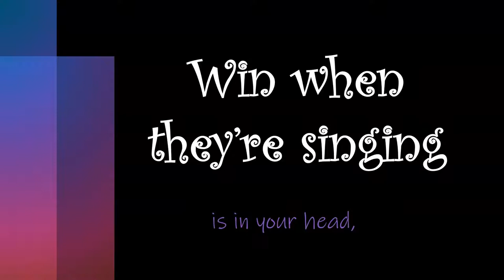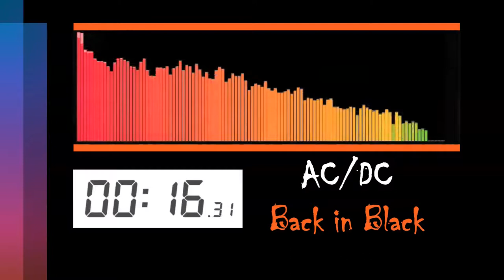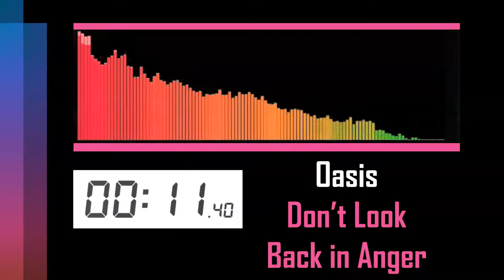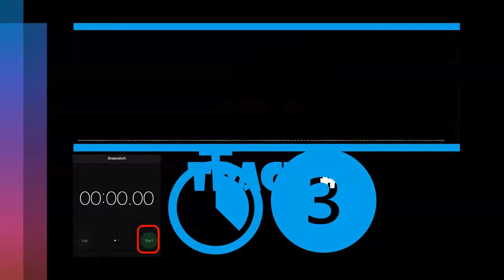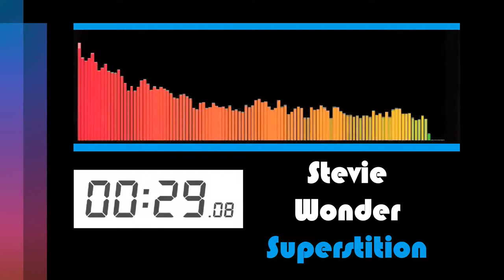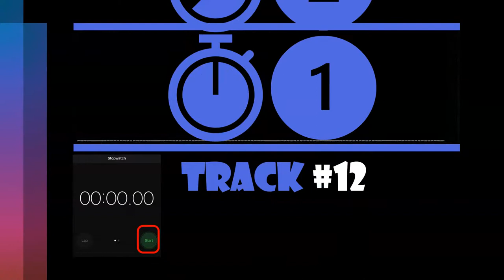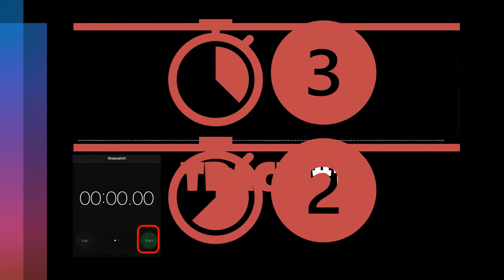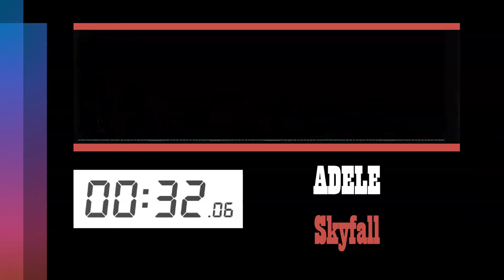win when they're singing quiz